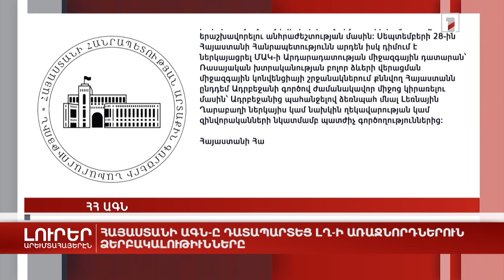Արեւմտահայերէն լուրեր. 4 հոկտեմբեր. 2023